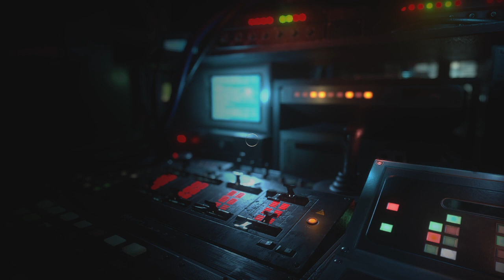RESIDENT EVIL RESISTANCE_20200626192234